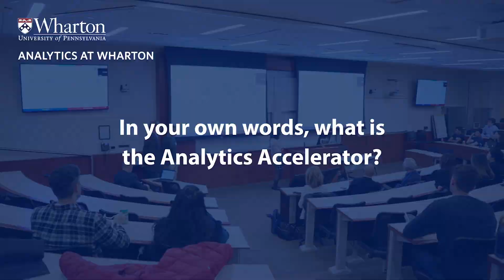Wharton School's Analytics Accelerator Student Profile – KiRim Bae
During the Fall 2023 Analytics Accelerator with Analytics at Wharton, students from across the University of Pennsylvania worked with companies like Align, IKEA, TaskRabbit, and Zillow to harness their real-world data and provide actionable business solutions.

Hear from KiRim Bae, Business Engagement Lead with Team Zillow, about her experience with the Analytics Accelerator.